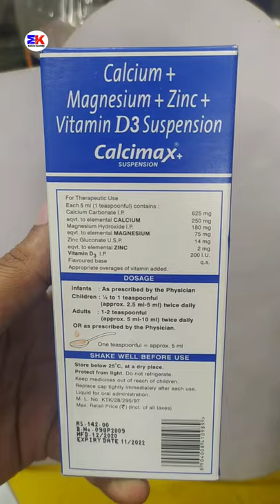Calciumax + Suspension | Calcium & Magnesium Suspension | Calciumax Plus Suspension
Calciumax + Suspension | Calcium & Magnesium Suspension | Calciumax Plus Suspension YouTube short

kindly note